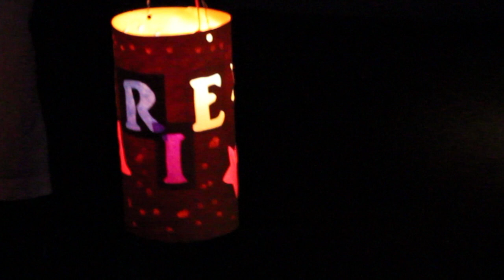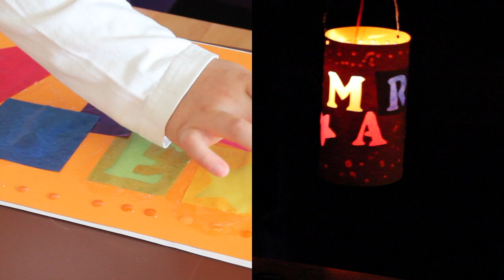DIY NAMENSLATERNE - Laterne mit eigenem Namen ganz einfach!! / TäglichMama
Hallo,
da meine große Tochter nun in der Schule ist und da keine Laternen mehr gebastelt werden, haben wir uns einfach selber etwas ausgedacht. Geht ganz einfach, die Kinder hatten Spaß dabei und so eine Laterne hat bestimmt nicht jeder :-).
Eure Tanja

* diesen blinkenden Leuchtstab gibt es dieses Jahr bei uns